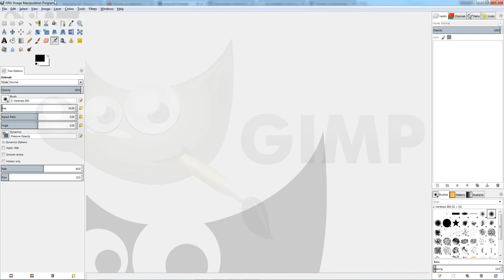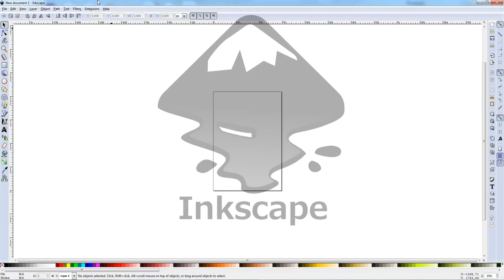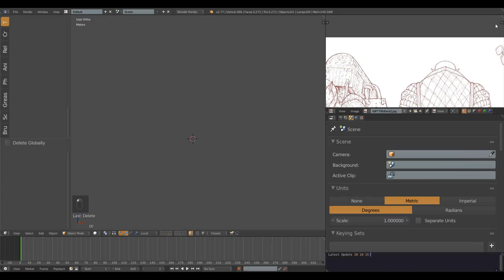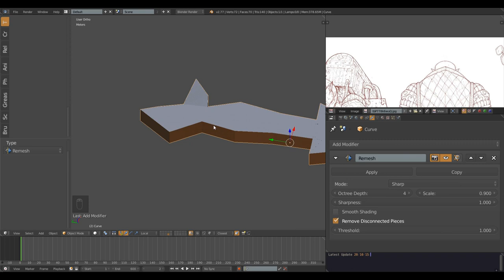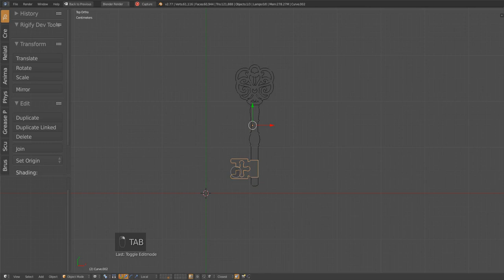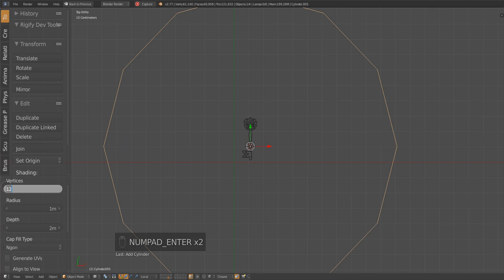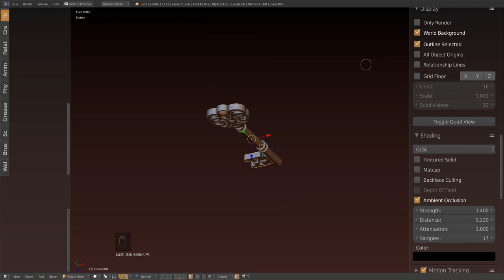Creating the Ogre. Part 4: Modeling of the Key. Modeling in Blender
Sinonics - Летний Сон,
Rz3x - Atmo,
Scionics - Pantomime